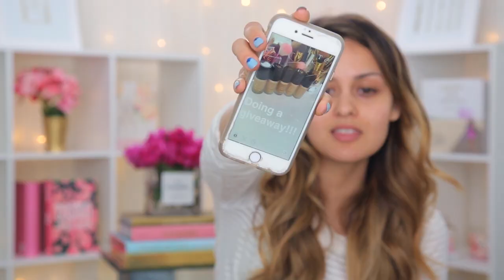My Everyday Makeup Routine & Outfit l Vlog Style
I get a bunch of request on my Everyday Makeup Look, so here it is!! I hope you guys enjoy it and if you try it post a pic on Instagram and christendominique so I can see!! I LOVE YOU so so much

 * Contest Closed* 5 Winner's
Erica Hensley
Stephanie Cooper
Kathlynn Hojilla
Danika Kham
Esther Rankin

I was lucky enough to try this out from Too Faced Im so happy to give it away to you guys! The contest ends June 6th 2015!

and be apart of my family!!

Lets Be Friends! Follow me to chat!
S N A P C H A T: ChristenSnaps ( follow my days in real time)
T W I T T E R : Christendtweets
I N S T A G R A M:ChristenDominique
F A C E B O O K: ChristenDominique

Good News Tunes- Different Futures
Peter McIsaac Music- Endless Possibilities
Premiumbeat.com

Too Faced Hangover RX Primer $32

Brow Pomade
Ashbrown

Zoeva 221 Brush
Used for nose contour

Foxy Lashes ( Favorite!)
Style: Perfect Lashes

Lashes Used BDS $12
Style: Jasmin

Gerard Cosmetics Star Powder $29 ( gold reflect** so beautiful)
Marilyn

Tarte Pak Ave Princess Contour Palette $34
( blush used only)

Color Pop Lippie Stick $5
Skimpy

"Some products provided by Too faced"